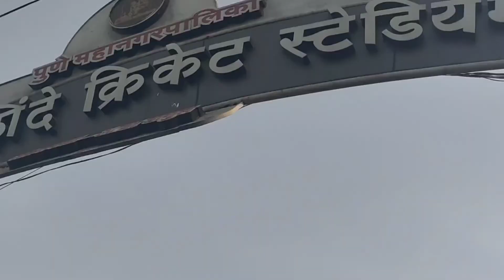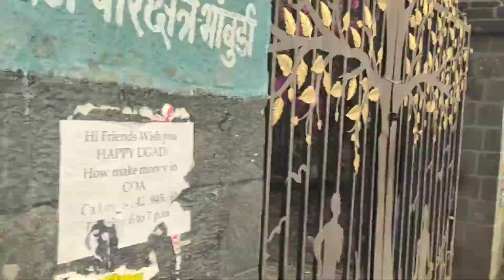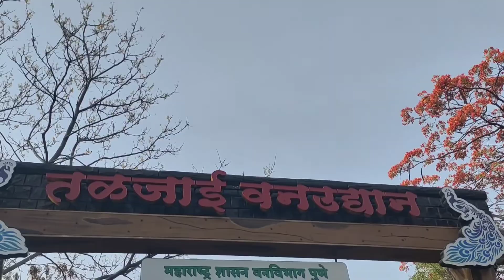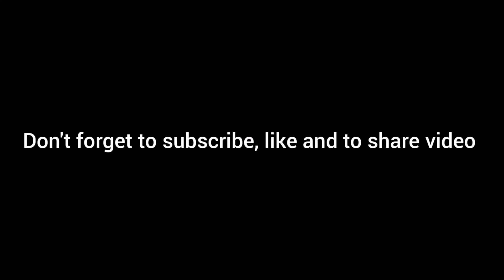Taljai hill - Pune Vlog | Mom and Son vlogs